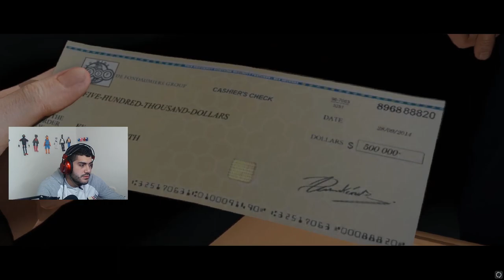القرار النهائي (النهاية) 💔 | Beyond Two Souls #11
شكراً للمشاهدة  ❤️

اذا عجبتكم الحلقة اكتبلي تعليق حلو مثلك عشان نكمل❤️

اذا حاب تدعمني مادياً للتطوير من القناة ❤️
بتشرفوني على